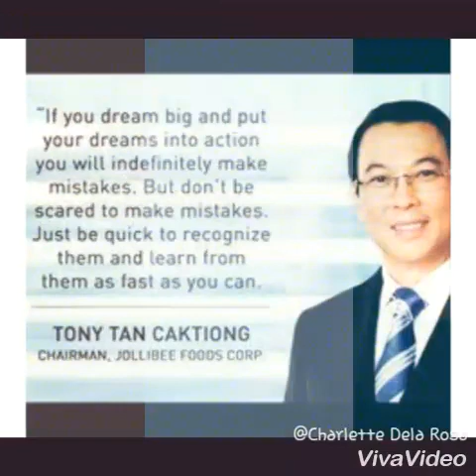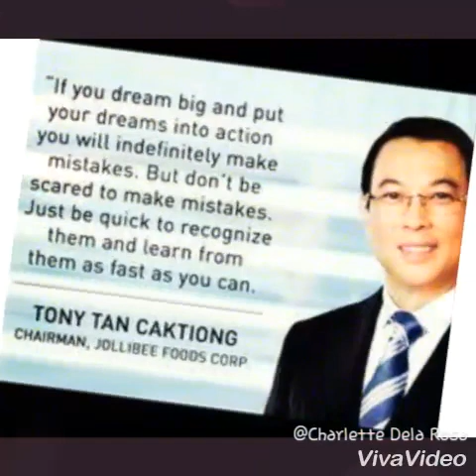Math Project documentary The Successful story of Tony Tan Caktiong